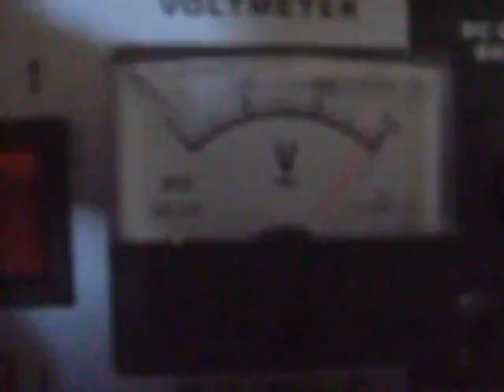Holzvergaser-Max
Da lief das erste mal mein Agregat mit Holzgas.